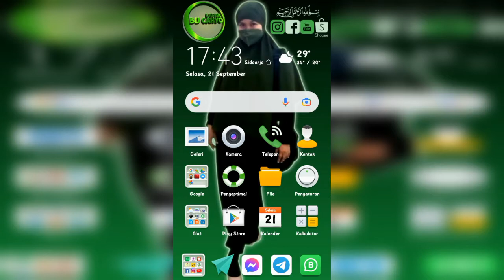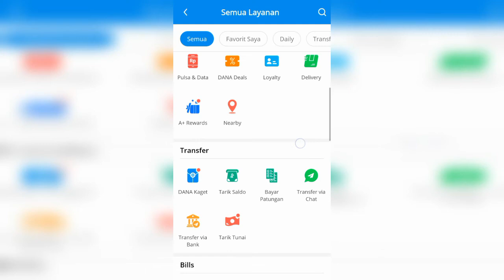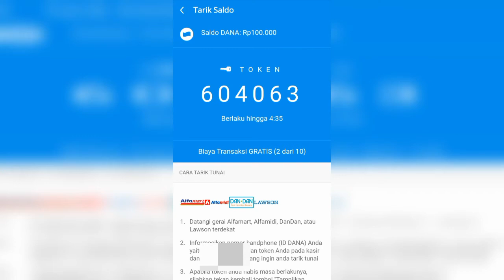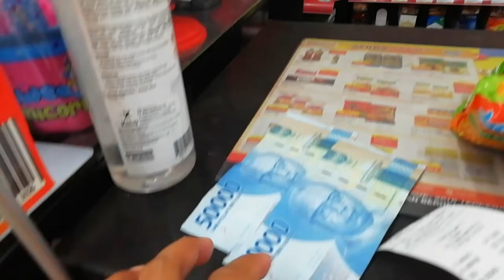Cara tarik saldo dana di alfamart terbaru | cara tarik saldo dana Di alfamart gratis biaya admin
Assalamualaikum

Kali ini saya infokan tutorial cara tarik saldo dana Di alfamart tanpa premium gratis biaya admin terbaru 2021 terupdate 2021 tentunya lebih praktis apalagi atm bank jauh dari tempat teman teman saat itu jadi dengan cara terbaru ini lebih praktis ga repot repot harus cari atm bank
Semoga bermanfaat info dari saya
Terimakasih